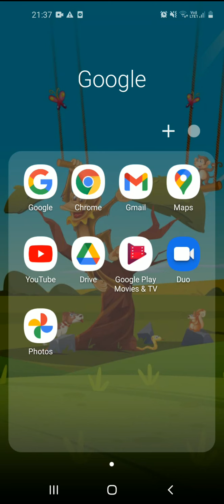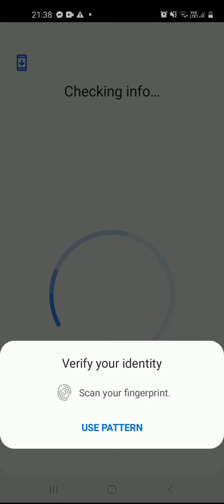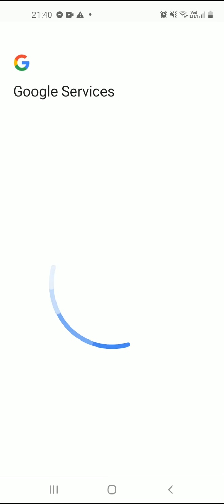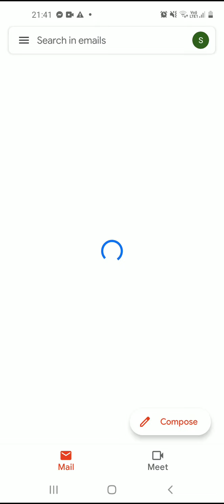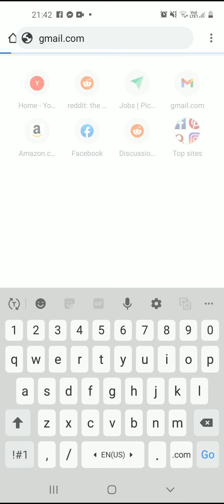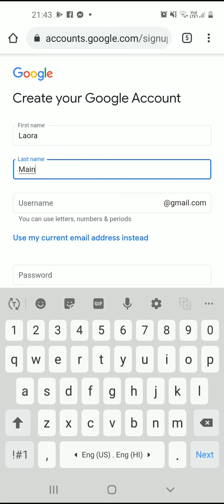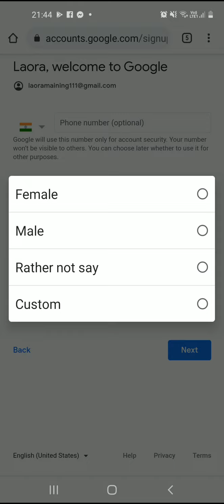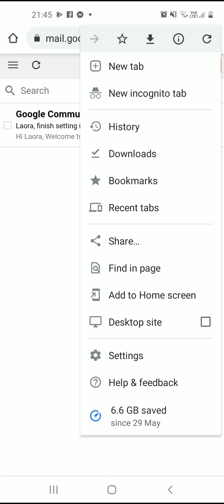Microworkers | Create Gmail without phone number | Create Gmail without number verification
Create Gmail without phone number | Create Gmail without number verification
Rai Digital is a channel where you will find lot of tutorials about how to make money online. We will teach you step by step to earn money online in 2021.  Here, we are talking about microworkers.com and this site completely free for all to earn online. There are different type of micro jobs available. You have to complete the task in order to get paid. And after completing your first $10, you will be able to transfer the amount to your bank account. This job site is for anyone like student, house wives or any one looking to make money online in 2021 and it is completely work from home facility. Follow the below steps to earn online from your mobile through microworkers.com:
1) Register on microworkers.com (Follow the video instructions)
2) Qualify the test
3) Start working on different jobs mentioned in the site. (Follow the video instructions for different task)
4) Make your first $10
5) Verify your pin (Follow the video instructions)
6) Make withdrawal request. (Follow the video instructions)
7) Transfer to your bank account. (Follow the video instructions)